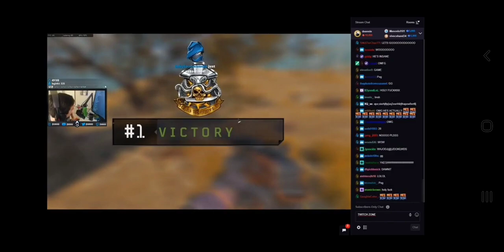Notorious Shroud Blackout Warzone